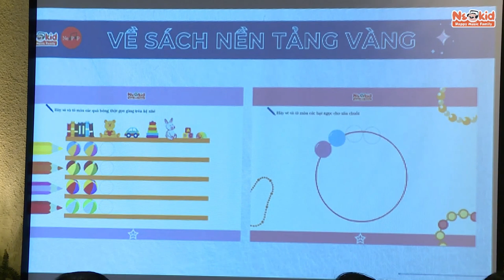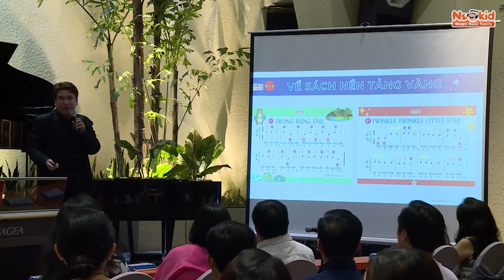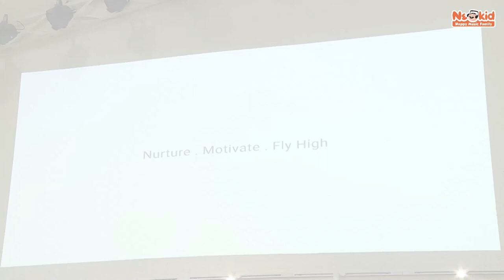Nền Tảng Vàng - Golden Foundation Music Course | Giới Thiệu Chi Tiết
Nhóm tác giả và Neokid hy vọng sẽ nhận được sự lan toả và chung sức để xây dựng, phát triển nền Giáo dục âm nhạc, đặc biệt Giáo Dục Âm Nhạc Mầm Non tại Việt Nam. Rất mong được đồng hành cùng các đơn vị giáo dục để chung tay tạo ra một cộng đồng giáo dục âm nhạc tân tiến và mang nhiều lợi ích cho trẻ em Mầm Non Việt Nam.
Neokid và nhóm 3 tác giả: Thầy Phạm Kỳ Anh, Thầy Nguyễn Minh Tiến, Thầy Phạm Kim Long trân trọng cảm ơn các anh chị phóng viên và biên tập viên đã giúp đăng tải thông tin Buổi họp báo ra mắt sách và dự án Phi Lợi Nhuận "NỀN TẢNG VÀNG" của Trường âm nhạc và nghệ thuật Neokid trên: Báo Sài Gòn Giải Phóng, Văn Hoá (Thuộc Bộ Văn Hoá - Thể Thao - Du Lịch), Người Đô Thị, Nhịp Sống Showbiz, báo VOZ, Thế Giới Số, Eltimes, Eva, Doanh Nhân Sài Gòn, Giáo Dục, Cafebiz, Doanh Nhân Trẻ, Phụ Nữ Việt Nam, Hoa Hậu, Thế Giới Giải Trí, Nhịp Sống Showbiz, Trang Tin điện Tử Đảng Bộ TPHCM, hdvietnam và ban Thời Sự - đài truyền hình HTV9.
. Thời Sự - Đài Truyền Hình HTV9:
. Bài viết trên báo Phụ Nữ Việt Nam:
Bài viết trên báo Sài Gòn Giải Phóng
. Bài viết trên báo Eva:
. Bài viết trên báo Doanh Nhân Sài Gòn:
. Bài viết trên báo Giáo Dục:
. Bài viết trên báo Cafebiz:
. Bài viết trên báo Thế Giới Số:
. Bài viết trên báo Eltimes:
. Bài viết trên báo Nhịp Sống Showbiz:
. Bài viết trên báo Doanh Nhân Trẻ:
. Bài viết trên báo Thế Giới Giải Trí:
. Bài viết trên Trang Tin Điện Tử Đảng Bộ TPHCM:
. Bài viết trên diễn đàn hdvietnam:
. Bài viết trên báo Người Đô Thị:
. Bài viết trên báo Văn Hoá - Giáo Dục:
. Bài viết trên báo Hoa Hậu:
. Bài viết trên báo VOZ:
𝐂𝐡𝐮̛𝐨̛𝐧𝐠 𝐭𝐫𝐢̀𝐧𝐡 𝐡𝐨̣𝐩 𝐛𝐚́𝐨 𝐫𝐚 𝐦𝐚̆́𝐭 𝐬𝐚́𝐜𝐡 “𝐍𝐄̂̀𝐍 𝐓𝐀̉𝐍𝐆 𝐕𝐀̀𝐍𝐆”
Neokid kính mời các đơn vị trường mầm non, trung tâm âm nhạc, trung tâm kỹ năng mềm, các giáo viên âm nhạc, giáo viên mầm non cùng quý phụ huynh đến tham dự họp báo ra mắt sách “𝑵𝑬̂̀𝑵 𝑻𝑨̉𝑵𝑮 𝑽𝑨̀𝑵𝑮” 𝒗𝒂̀ “𝑷𝒉𝒖̛𝒐̛𝒏𝒈 𝑷𝒉𝒂́𝒑 𝑮𝒊𝒂̉𝒏𝒈 𝑫𝒂̣𝒚 𝑪𝒂̉𝒎 𝑻𝒉𝒖̣ 𝑨̂𝒎 𝑵𝒉𝒂̣𝒄” cho trẻ từ 3.5 tuổi - dưới 6 tuổi.
Trong chương trình, cùng với việc ra mắt sách, chúng tôi sẽ giới thiệu Dự án Phi Lợi Nhuận lan tỏa Phương pháp Giáo dục âm nhạc toán diện cho trẻ mầm non “NỀN TẢNG VÀNG”. Các chuyên gia của Neokid và chuyên gia âm nhạc sẽ tư vấn và hợp tác cùng các đơn vị, quý giáo viên để triển khai thành công “NỀN TẢNG VÀNG” - phương pháp giáo dục âm nhạc mới, thân thiện, phù hợp cho độ tuổi mầm non. NỀN TẢNG VÀNG giúp trẻ phát triển và hoàn thiện 8 kỹ năng cơ bản cần thiết trong việc học âm nhạc.